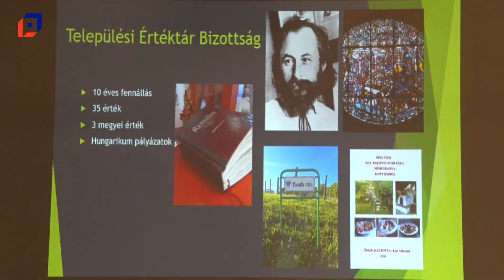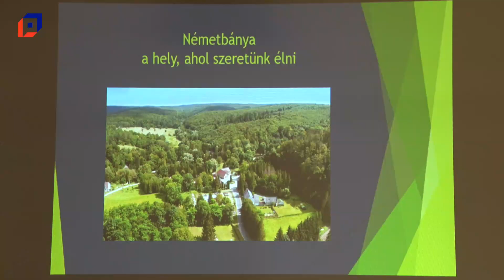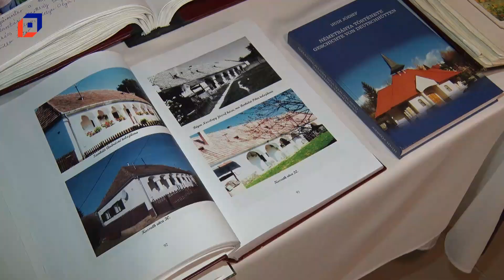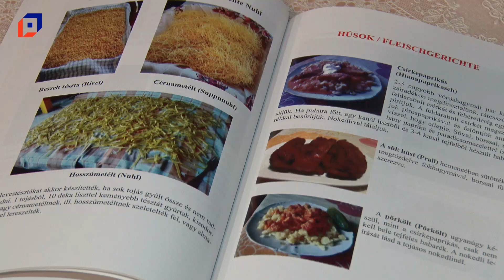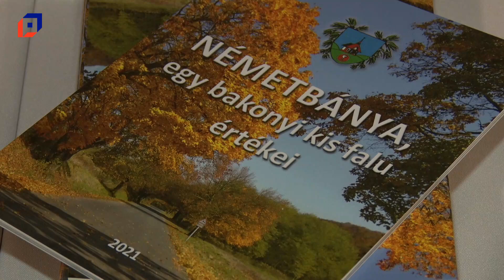Németbánya kincsei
Németbánya értékeivel, kincseivel ismerkedhettek meg az érdeklődők a Jókai Mór Városi Könyvtárban. A Tapasztalatban Gazdag Járás programsorozat legutóbbi alkalmán is érdekességek és finom falatok várták a vendégeket.